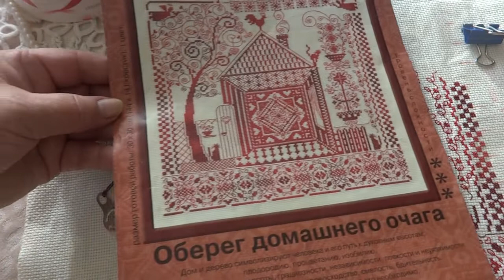СП "Обереги".~Дом с крышей, дерево посажено ~ 2-й отчет